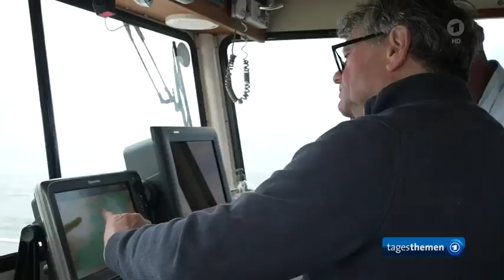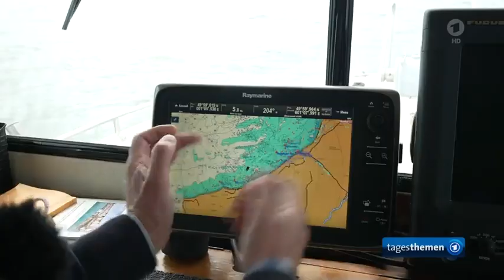Protest in Le Tréport, Energiepolitik in Frankreich: Atomkraft oui, Windkraft non,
Energiepolitik in Frankreich: Atomkraft oui, Windkraft non
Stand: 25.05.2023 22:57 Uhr